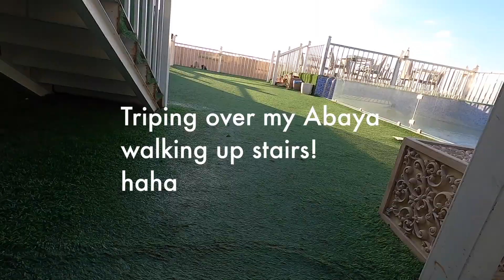RIYADH TO DAMMAM BY TRAIN | Dammam Corniche & Heritage Village! | Dammam Vlog!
The train from Riyadh to Dammam is just 4 hours and surprisingly cheap which makes Dammam a great getaway from Riyadh which is exactly what I needed!

The Riyadh to Dammam train offers 1st and 2nd class seating and passes through endless desert!

I stayed at the Golden Garden Corniche hotel in Dammam where I had a pretty average experience however the location was fantastic, right by the water and I was able to get to the best sunset spot in Dammam.

The next day I headed to Dammam Heritage Village which is a restaurant and museum. They are about to close to location I visited because they are moving into a much bigger building which I saw photos of and it looks really impressive so be sure to visit and add it to your things to do in Dammam!

Overall I didn't do too much in Dammam but as a independent traveller here in Saudi Arabia it made for an easy and reasonably priced trip from the big and busy city of Riyadh to somewhere that was a lot more chilled and relaxed.

GET MONEY OFF YOUR NEXT AIRBNB WHEN YOU CREATE A NEW ACCOUNT WITH THIS CODE

YOU CAN FIND ALL OF MY SAUDI ARABIA BLOG POSTS

VLOG 89 from my Full Time Travels!